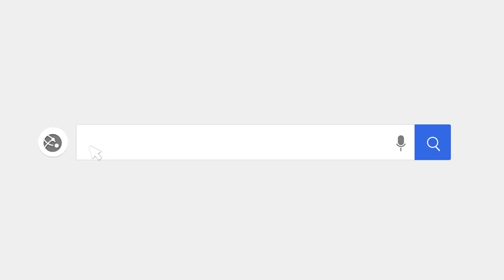Art Friend Show Day 12 » Annamieka and Miranda Morehouse on Growth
In Art Friend Show live stream day 12 of 100, meet Miranda Morehouse, a Southern-California based massage therapist and landscape painter whose artwork shares a vision of wide-open spaces.

In this interview, we explore the evolution of Miranda’s career and how we've worked together and inspired each other along the way. Being two self-employed small business owners, as massage therapists, helped us build skills that prepared us for our art careers. Ready to claim her own voice as an artist, Miranda joined my mentoring program for visual artists in 2021, and has been in motion as a professional working artist ever since. I loved talking with Miranda about developing skills alongside being in a happier mindset and mental space.

Miranda, I love being privy to your process. Thank you for joining me and I am so excited to see what you are creating. May our paths parallel for many years to come!